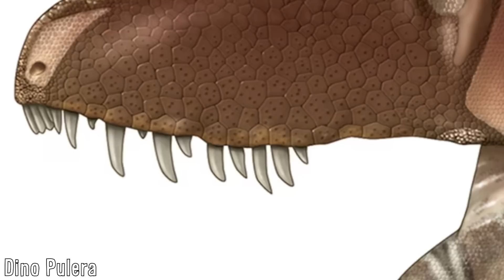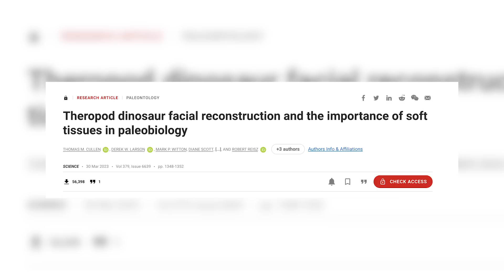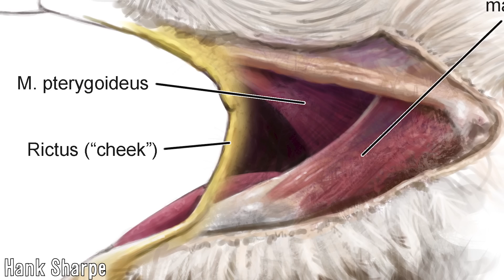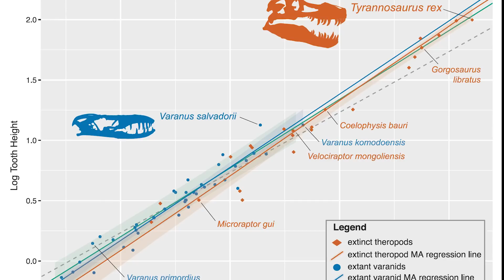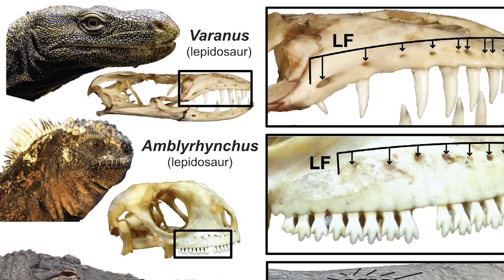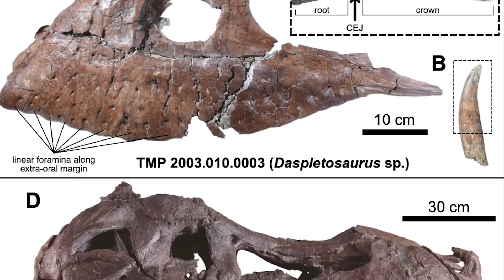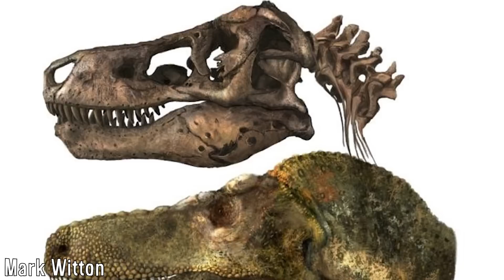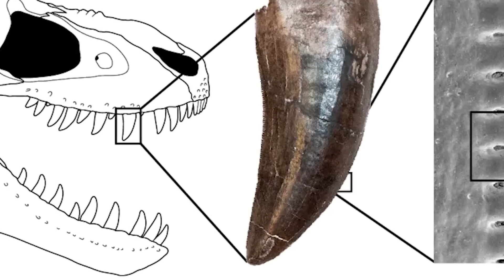Dinosaur "Lips" and the Evidence for Them - T. rex as an Example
Dinosaurs and their integument, whether it be on their bodies or on their face was wide-ranging among different genera, and only really in the last 40 years has more knowledge on them and how they functioned been understood. Ranging from filaments to hornets and rugous facial scales, their extent and their purpose has been through a good amount of discussion, and recently, this has been most prevalent and vocal in regards to lips or the lack thereof in dinosaurs, though mainly theropods as I’ll be focussing on.

Fraught with debate, if you’ve been around enough paleontology circles, you’ll have surely heard the lip debate pop up a few times, and if you haven’t, well, it’s time to strap in, because it’s been a wild time. I hope you enjoy.